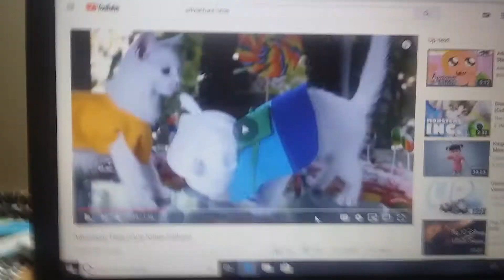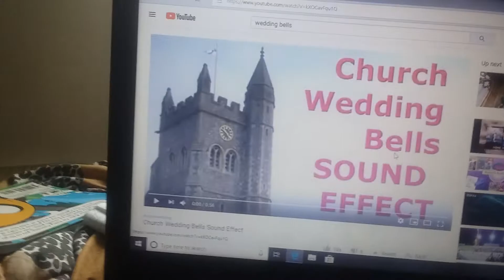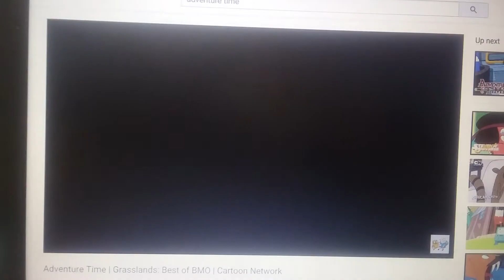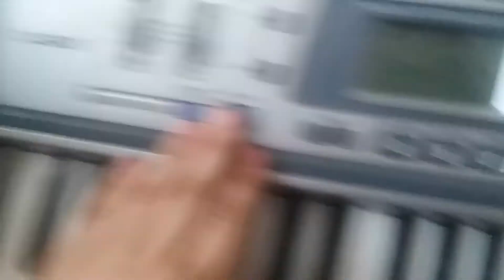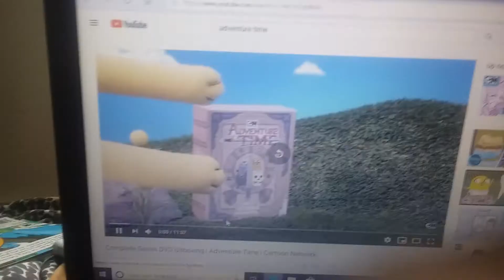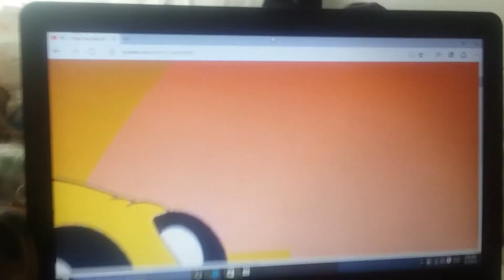Brittany and Finn shows and movies outtakes 3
Brittany and Finn